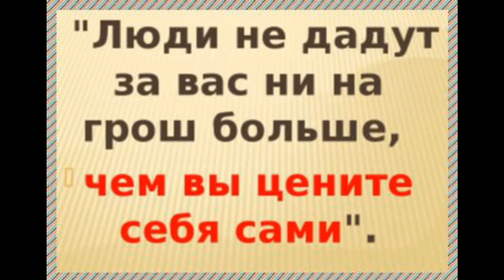Практичный МАНГАЛ С КРЫШЕЙ Своими руками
Прочный МАНГАЛ С КРЫШЕЙ Недорого Своими Руками Практично. ЗАНИМАЮСЬ СВАРКОЙ ПРОФЕССИОНАЛЬНО С 2008 ГОДА.ИЗГОТОВИЛ ДЕСЯТКИ ТЫСЯЧ ИЗДЕЛИЙ В ОГРОМНОМ АССОРТИМЕНТЕ  В ШИРОКОМ ЦЕНОВОМ ДИАПАЗОНЕ ! ПОСТОЯННО НОВИНКИ И РАСШИРЕНИЕ АССОРТИМЕНТА!РАССКАЖЕМ,ПОКАЖЕМ,ПОРЕКОМЕНДУЕМ! ДЕЛЮСЬ МНОГОЛЕТНИМ ОПЫТОМ !